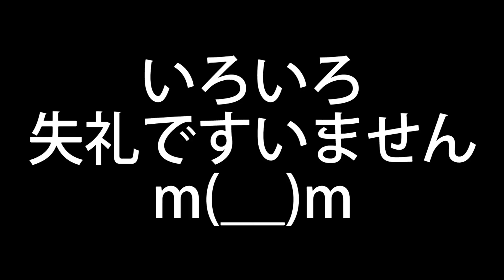クロスオーバー7 スバル ( SUBARU CROSSOVER7 ) 2015年発売 試乗してみた ！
アウトバックには手が出ないけど、たくさん載せて色々行きたい人にはオススメ！